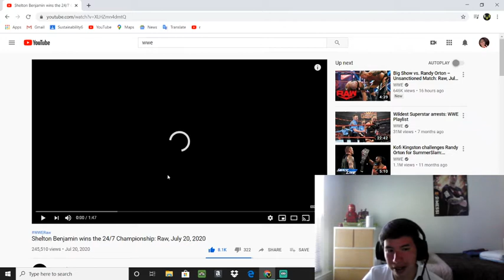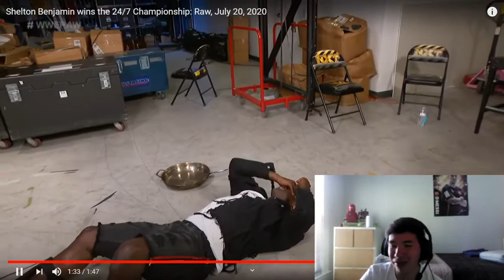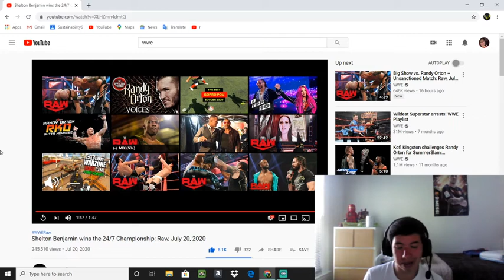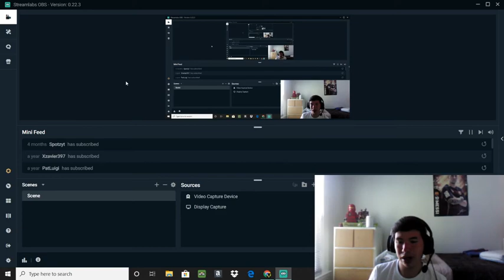Reacting to Shelton Benjamin becomes the new 24/7 Championship